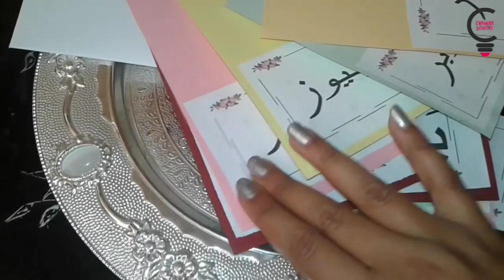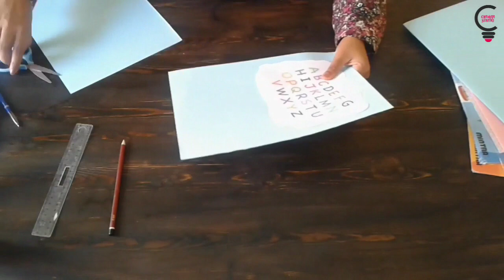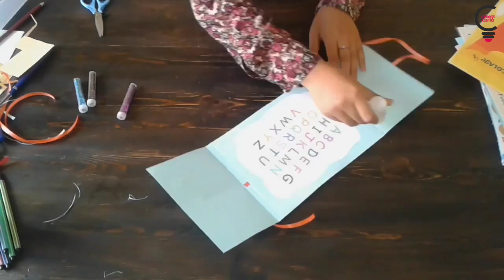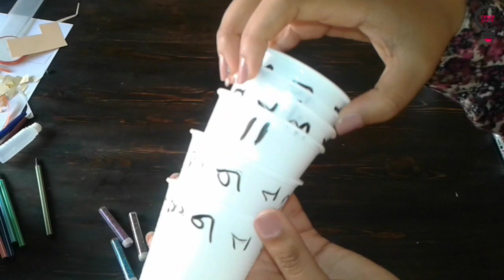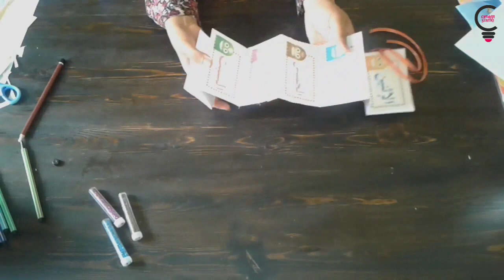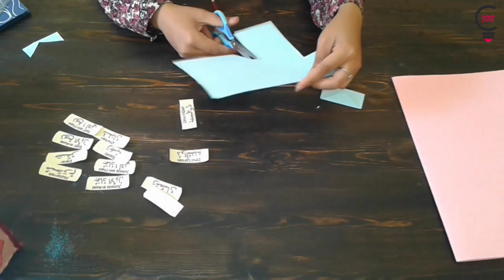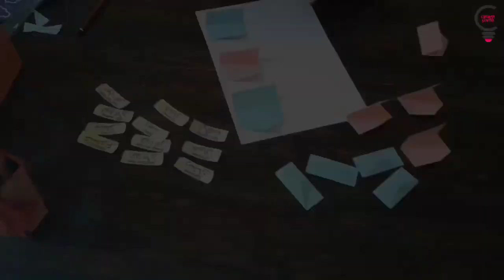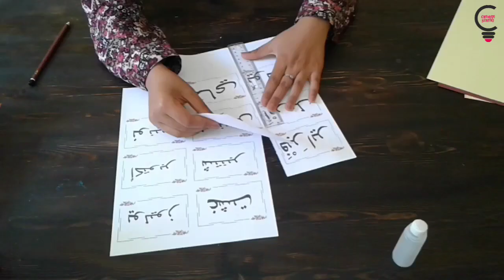Back To School DIY || تعليم الاطفال الحروف و الكلمات|| اعمال يدوية بسيطة للاطفال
للمزيد من الفيديوهات والاعمال اليدوية لا تنسي ان تشاركي بقناتي
---◄ إشترك بالقناة للمزيد من الفديوهات ►
شكراً لدعمكم الدائم ~ نتمنى أنكم استمتعتم بالمقطع
-... تعالو نكون أصدقاء : FOLLOW ME ♦
Hi! I like to film myself talking to no one in my room and upload it! I post fashion hauls, beauty and lifestyle videos on my YouTube channel. Check out my Instagram for more pictures and stuff LOVE YOU
عنواني (صندوق بريد) أبعثولي أشياء غريبة ( رسائل رسمات او اي شي يخطر في بالكم وراح اصورها بفيديو خاص ) ^^
Chaimaa BOutiri
 5
 RUE EL MAJD
QU SALLAM
 SAFI
46020
💖 كل الحب